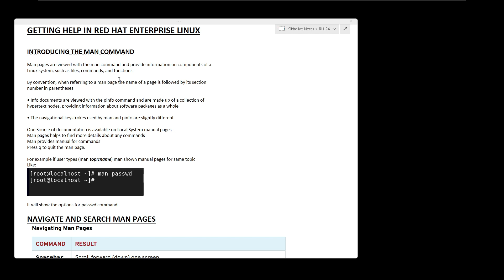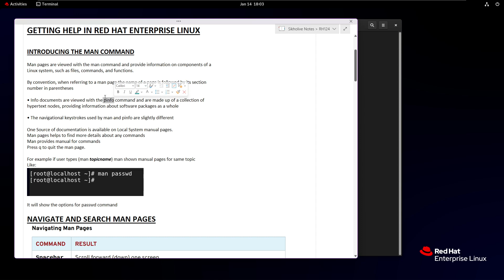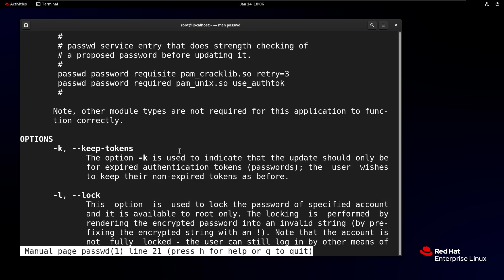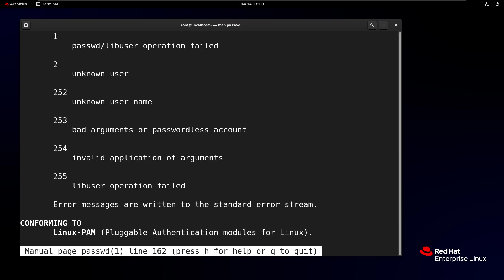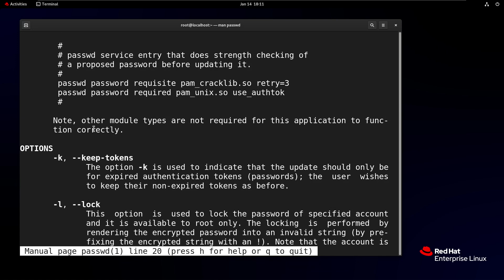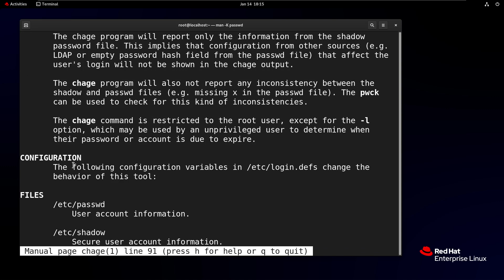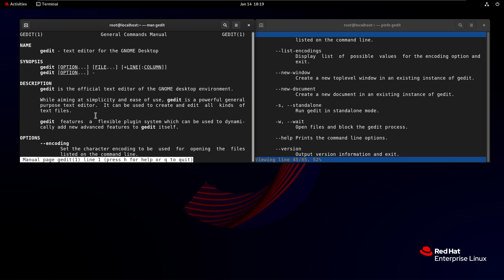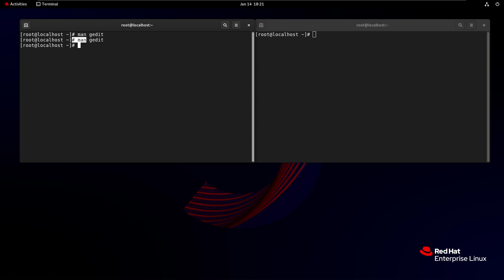Getting Help in Linux Using MAN & PINFO Manual Options ! RHCSA/RHCE Exam Training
rhcsa
rcse
rhcsa video
rhcsa exam training
rhcsa free course
how to use man commands
man command sin linux
manual page
pinfo
document reading
in linux
linux free full course